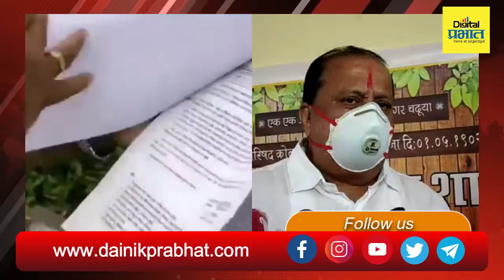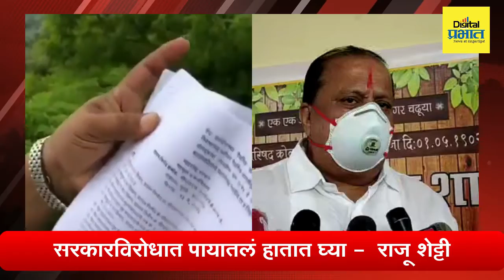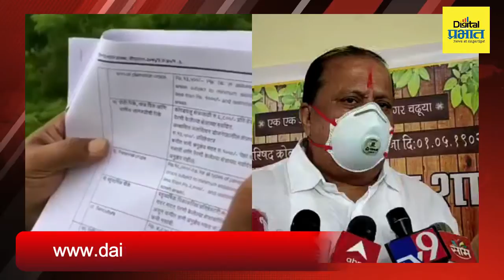राजू शेट्टींचे शेतकऱ्यांना रस्त्यावर उतरण्याचे आवाहन; मुश्रीफ म्हणतात...